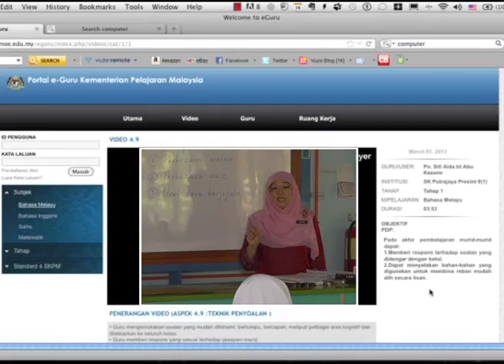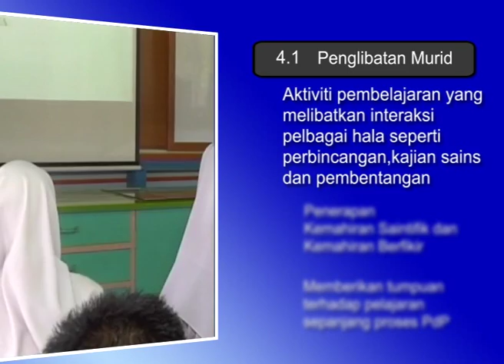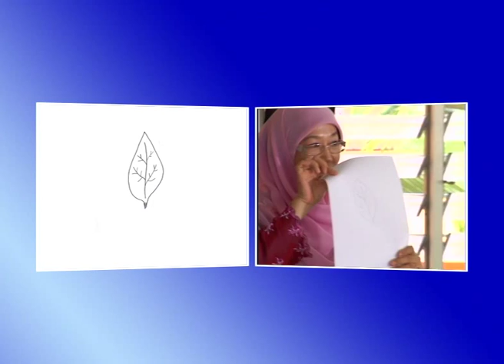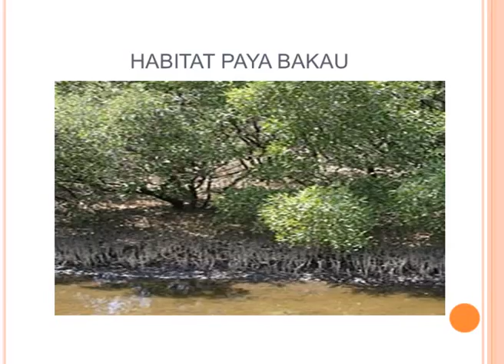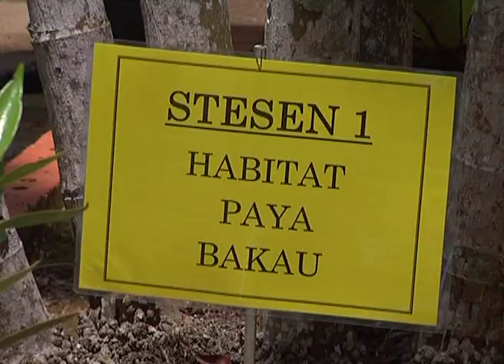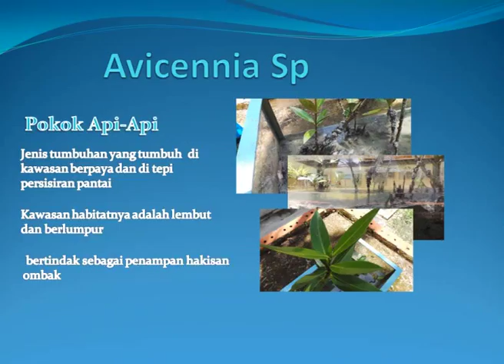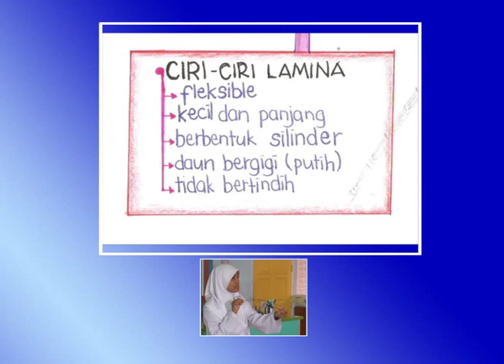Aspek 4.1-Cikgu Datin Noridah Yangman